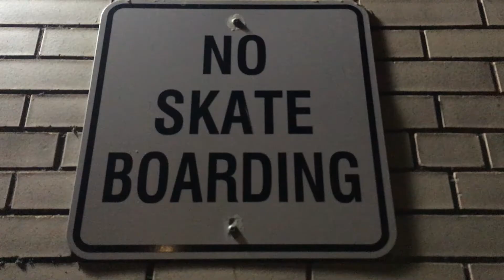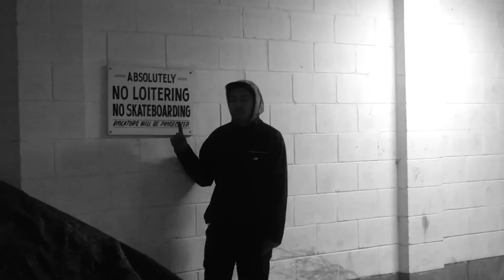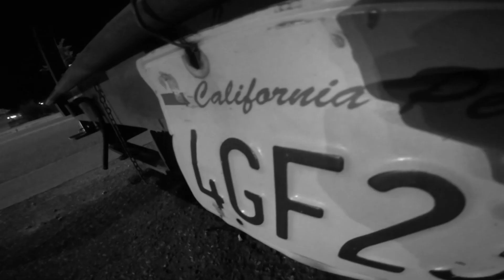Lemay VS Hodgkinson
A fun skate project between Christian Lemay and Travis Hodgkinson Filmed in the fall of 2016.

Filmed mostly by Christian and Travis. Additional video by Jim Huckson, Dalton Hermiston and Sabrinna Greenhaf.

Edit by Christian Lemay.